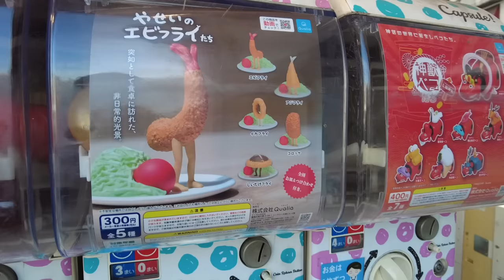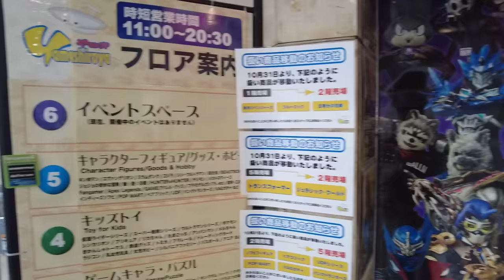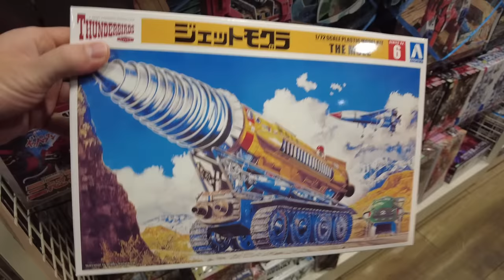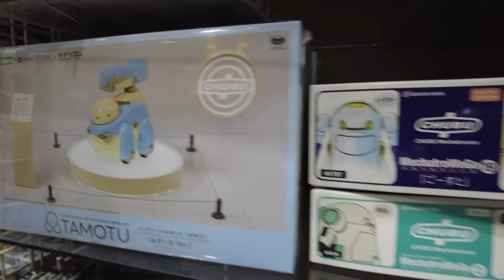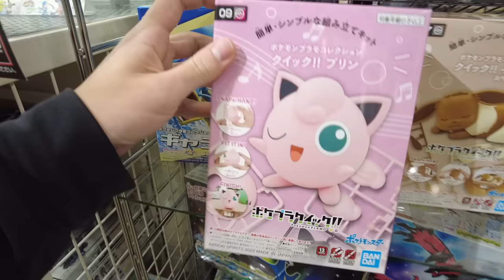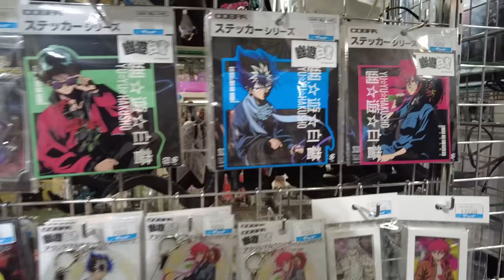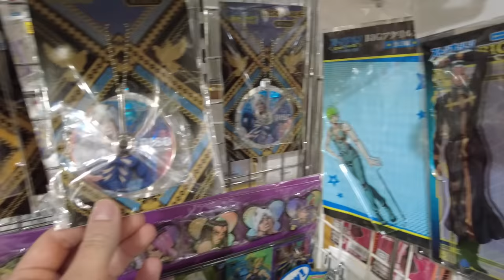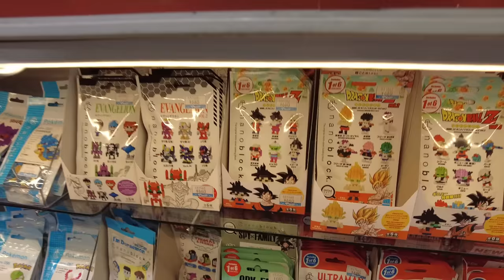Epic Tokyo Toy Store: Yamashiroya ヤマシロヤ in Ueno - (Full Tour!) | JAPANESE STORE TOURS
Curious about what a toy store in Tokyo looks like? Look no further! This is a FULL TOUR of the inside of Yamashiroya ヤマシロヤ, a famous specialty toy store located across the street from Ueno Station.
There are 6 floors full of all types of toys imaginable. You can find lots of merchandise of Pokemon, Spy x Family, Ultraman, Demon Slayer, Jujutsu Kaisen, Tokyo Revengers, Studio Ghibli, Marvel, Star Wars, Gacha products, and so much more. There's literally way too much for me to list here.
If you have any questions or comments, please leave them in the comments section and I'll try to reply back as quickly as possible.

(There are no public restrooms inside.)

0:00 Intro
0:22 Exterior of the store
2:48 5F - Video game merch, character figures, hobby
23:20 4F - Kids toys, Pokemon plushies, etc
32:18 3F - Video game merch, puzzles, Kirby 30th anniversary
41:23 2F - Anime merch, Overseas characters and brands
54:37 1F - Gacha products, trend toys, stickers
1:00:57 B1 - Pop-up brands, Sanrio, Studio Ghibli, fancy characters
1:21:05 Outro

Every Monday, 10am Japan Time
*weather permitting